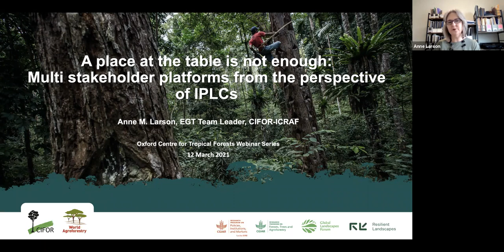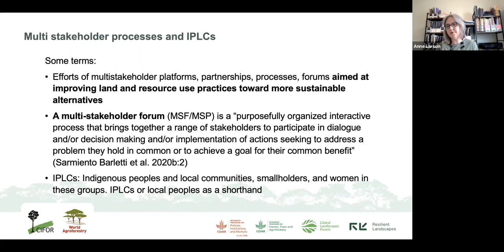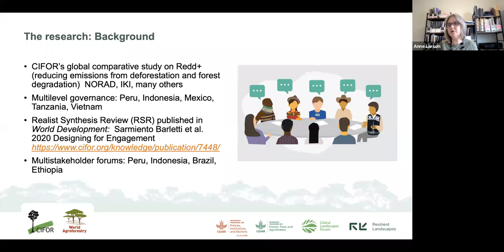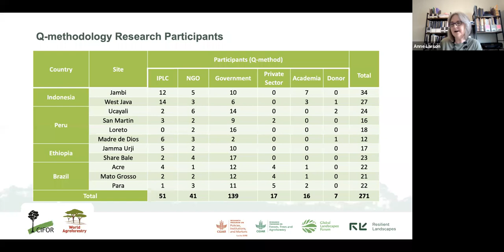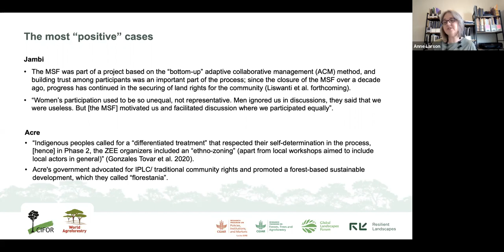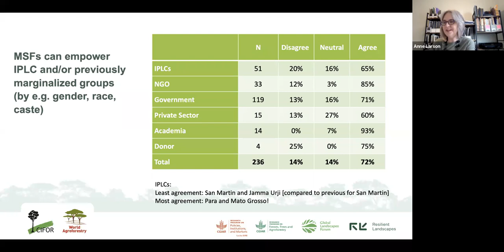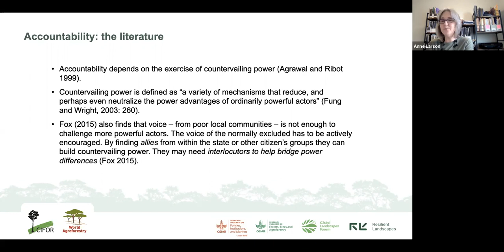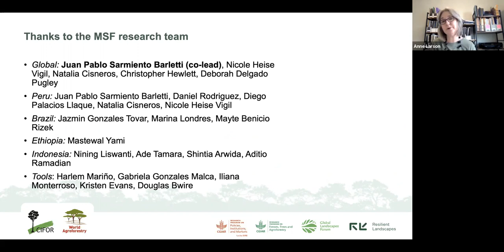Puzzle pieces or poker chips? What people bring to the table in “multistakeholder” processes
Anne Larson (CIFOR-ICRSF) explores how best to support participatory processes to address conservation, sustainable development or climate initiatives. There is a key risk as the need for “transformational change” pulls in two directions. On the one hand, addressing land use change in light of the climate crisis is recognized as a complex and wicked problem that requires policy and practice at all levels to be aligned toward a common vision. Hence, the call for participation, collaboration and coordination is heard virtually everywhere in these arenas. On the other, there is an overriding sense of urgency – it we do not act soon, we will lose the climate battle. Urgency has always overridden the slow and messy processes of participation and democracy, and of assuring the rights and livelihoods of indigenous peoples and local communities. How do we address the climate crisis hand in hand with the crisis of growing inequality? How do assure that certain “trade-offs” are not on the table? This talk draws on a comparative study of 13 subnational multistakeholder forums (MSFs) in four countries. It looks specifically at the interests and perspectives of indigenous peoples in these forums, who are overall optimistic but far more likely to be skeptical in comparison to other participants – and to see the risk of putting all their cards on the table. The results suggest the importance of addressing power and inequality as an integral part of any serious strategy for change.